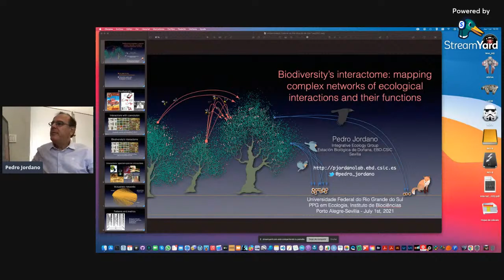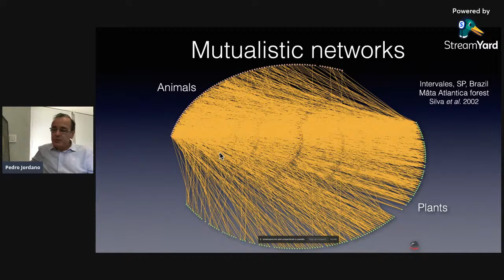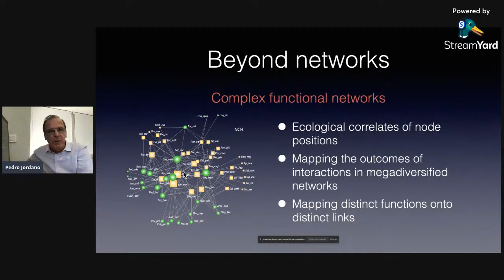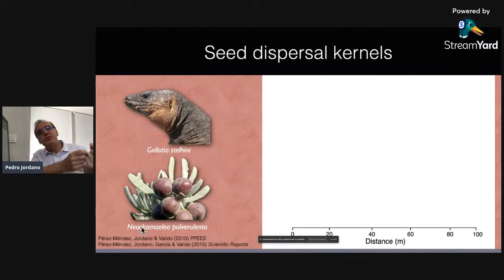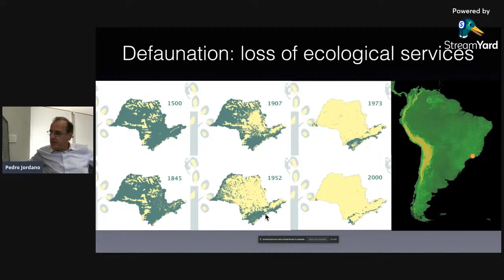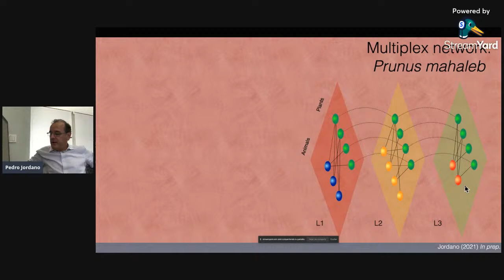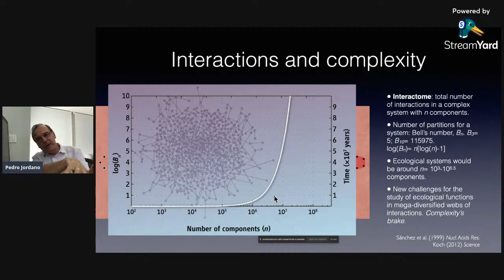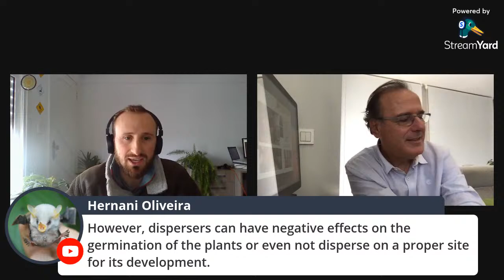Dr. Pedro Jordano - Biodiversity’s interactome: mapping complex networks of ecological interactions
Abstract. No single species on Earth persists without interacting with other species. The complex web of biotic interactions is Biodiversity’s interactome: the whole suite of ecological interactions that support the Web of Life providing functional links among species. Quantifying and characterizing this interactome is urgent and demands that a large fraction of these interactions be experimentally or computationally probed. The number of actual pairwise interactions among species in local assemblages scales very rapidly with species richness in real interaction webs. These webs would be within the range of n= 103-105 or even n= 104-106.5 component species, depending on spatial scale from local to regional and up to continental spatial scales. To fully quantify the size of these interactomes we need to focus on the macroscopic properties of complex interaction networks. We need new approaches based on the identification of forbidden links, functional modules, and compartments, and on exploring how complementary or functionally redundant are ecological interactions. Most recent studies of plant-animal interaction networks have focused on frequency of interaction to map interaction patterns and to estimate interaction strength; this ”frequentist” approach, however, may miss important aspects when the outcomes of an interaction are measured in relation to an specific ecological service.